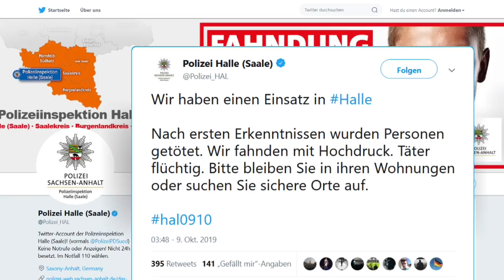KRISENSTAB: Stadt Halle spricht von "Amoklage“ – Bürgertelefon unter 115 geschaltet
Die Stadt Halle spricht nach Schüssen von einer „Amoklage“ so der Sprecher Drago Bock. Der Stab für außergewöhnliche Ereignisse wurde durch den Oberbürgermeister einberufen. Ein Bürgertelefon ist unter der Leitung 115 zu erreichen.